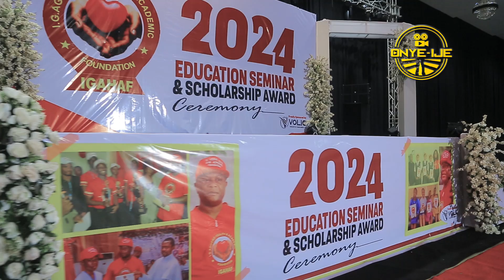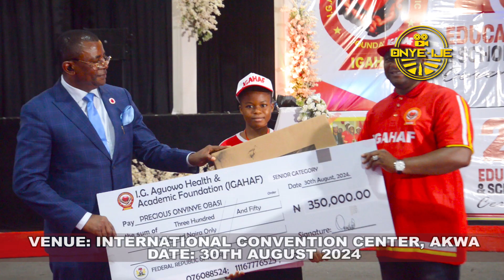ig Aguowo Foundation to sponsor 10,000 Nigerians to any level of Education. GREAT.PLS SHARE